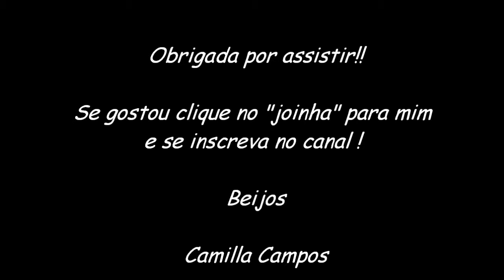México - Vlog!! Por Camilla Campos